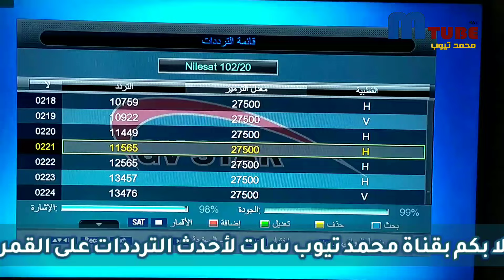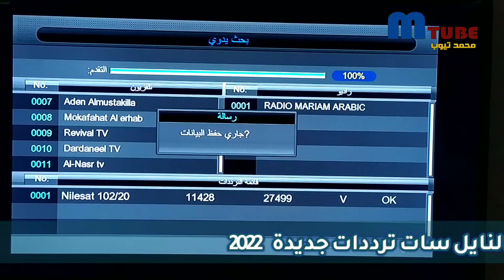تردد قناة جديدة على النايل سات 301 | ترددات جديدة نايل سات - تردد قناة النصر 24 2022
تردد قناة مدهشة | مسلسلات هندية وعربية وتركية واحدث الافلام العربية والاجنبية على النايل سات 2022

كونوا دائما معنا ليصلكم كل جديد

نسعي لتقديم الافضل بجودة عالية وبدقة
شكرا على اهتمامكم ومتابعة القناة2022